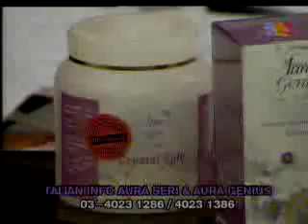WHI - OVER GARAM OBAT